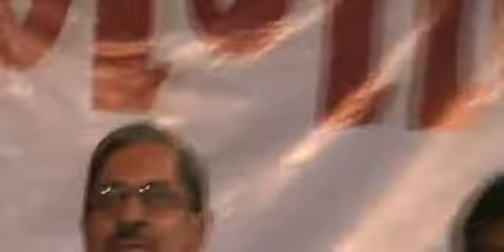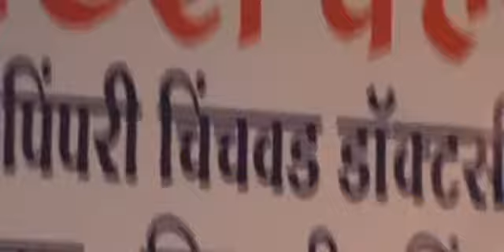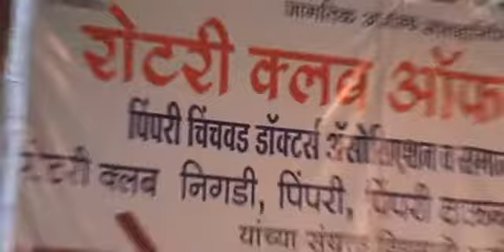nscc sport dr madhavi vaze multispeciality women guest of rotary vykhanmala